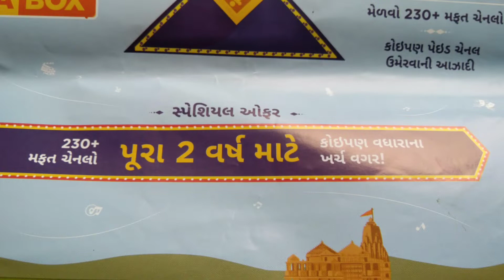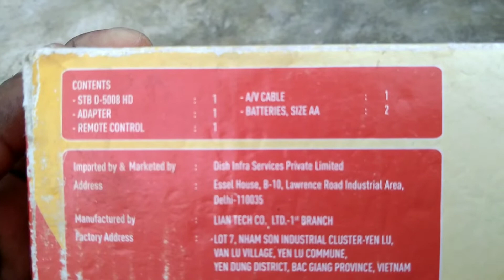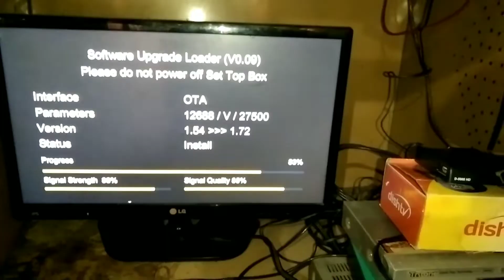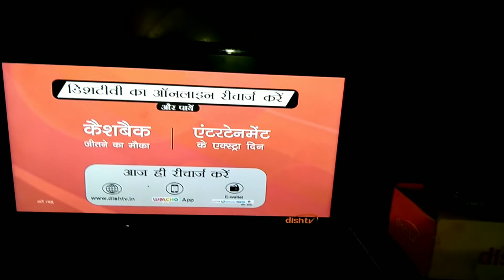How to dishtvzing hd settopbox unboxing